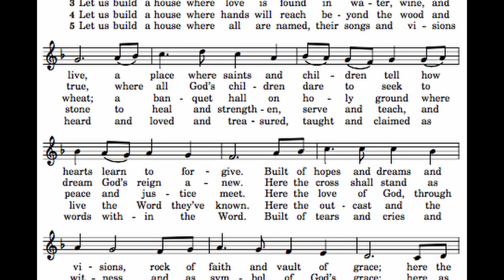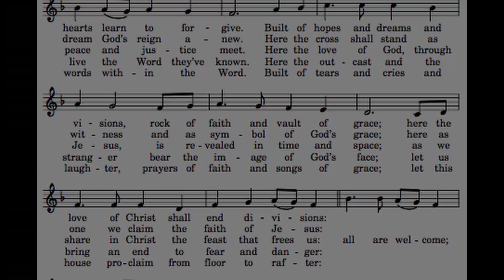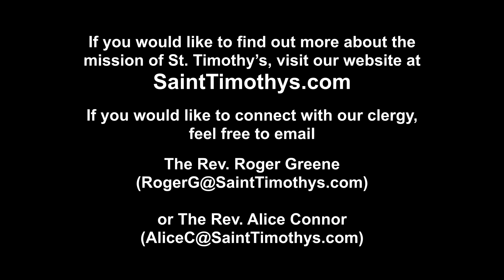Saint Timothy's at the Well - April 7, 2024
The Second Sunday of Easter service from St. Timothy's Episcopal Church in Cincinnati. Contact The Rev.